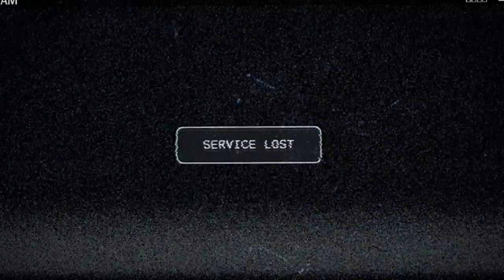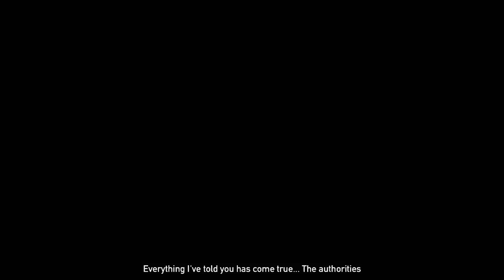Far Cry 5 - Episode 1 - Here we go!